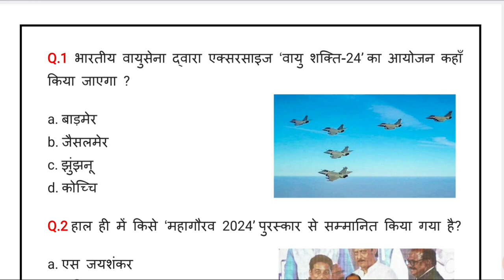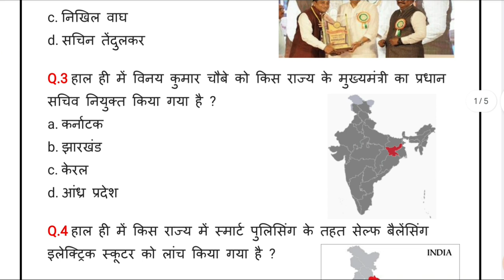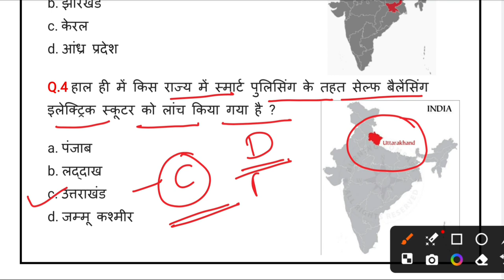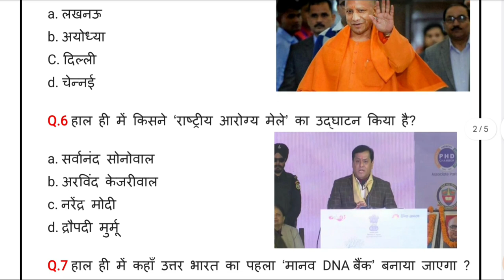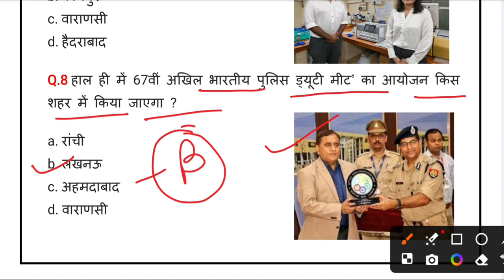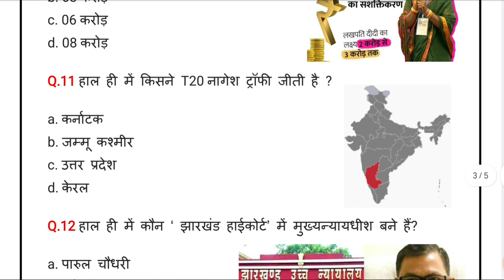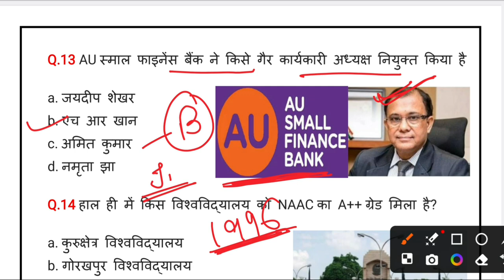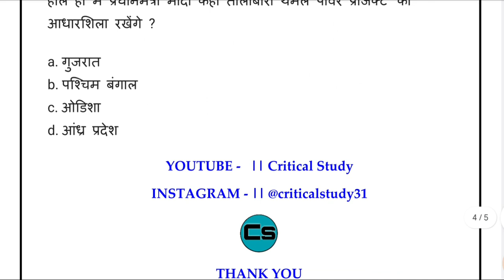6 February 2023 Current Affairs | Daily Current Affairs | Current Affairs In Hindi | Critical Study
6 February 2023 Current Affairs | Daily Current Affairs | Current Affairs In Hindi | Critical Study

Critical Study